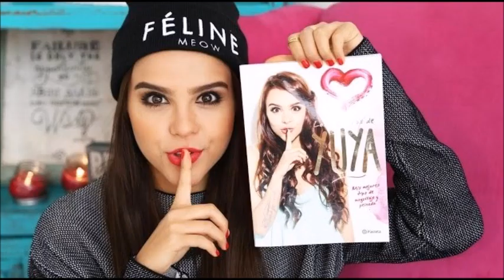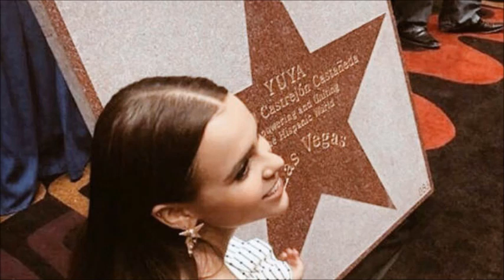Enamorame La Vida Reinerio Ruiz Santiago (Rey Ruiz)